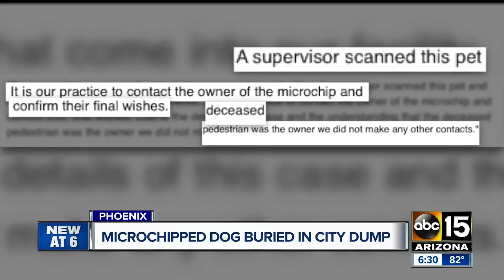Valley rescue group outraged after no call about microchipped dog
Hospital workers say they did scan the deceased dog, but believed Bubbles' owner had died as well.